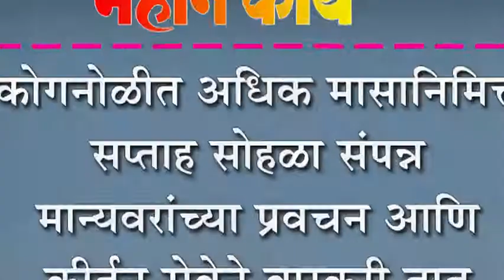कोगनोळीत अधिक मासानिमित्त सप्ताह सोहळा संपन्न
कोगनोळीत अधिक मासानिमित्त सप्ताह सोहळा संपन्न : मान्यवरांच्या प्रवचन आणि कीर्तन सेवेने वारकरी तृप्त